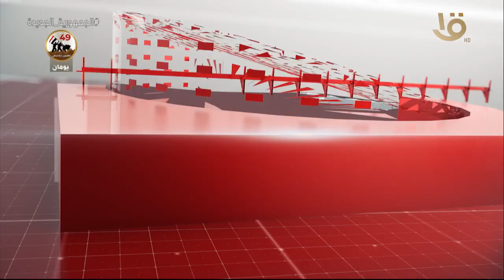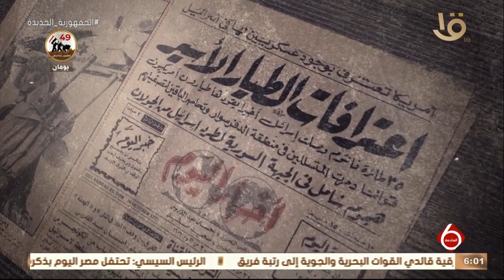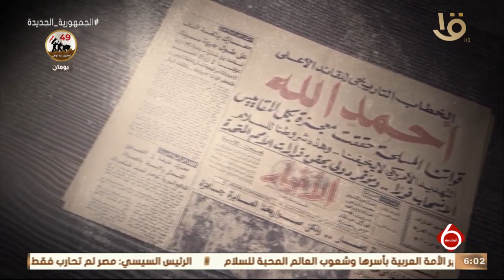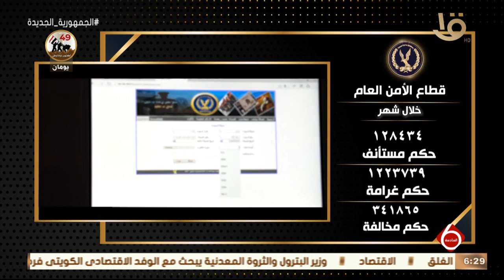نشرة السادسة | أهم الأخبار السياسية والاقتصادية محليا وعالميا.. 4-10-2022